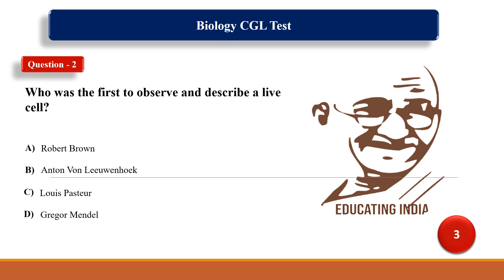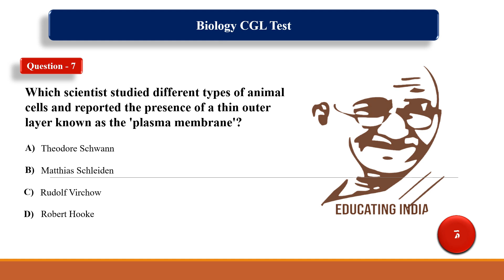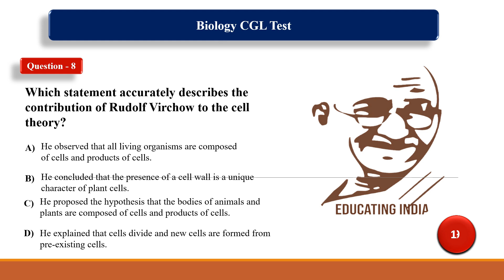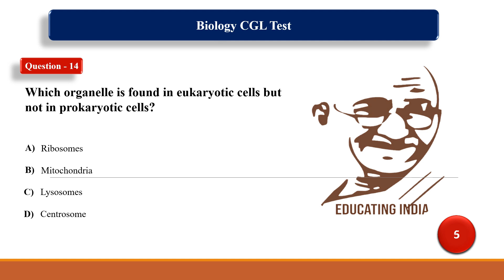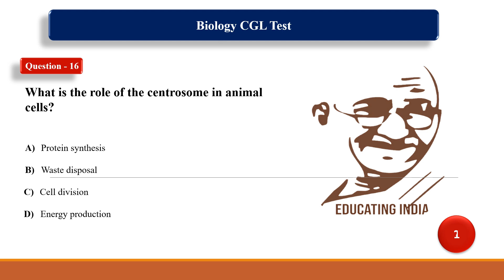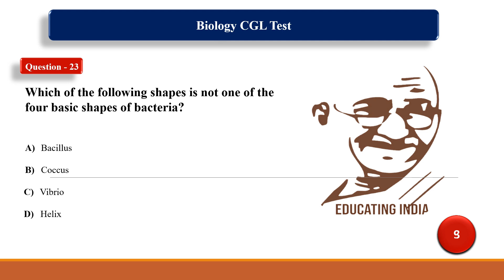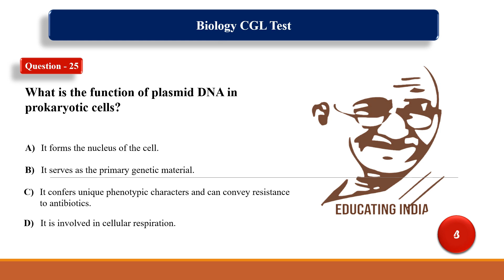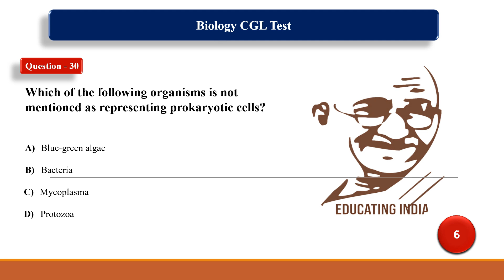CELL - THE UNIT OF LIFE||BIOLOGY TEST||CGL MOCK TEST - 2024||NCERT SYLLABUS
CELL - THE UNIT OF LIFE||BIOLOGY TEST - 2024||CGL MOCK TEST||NCERT SYLLABUS

cgl mock test 2024
cgl mock test
cgl mock test by gagan pratap
cgl mock test 2023
cgl mock test by aditya ranjan sir
cgl mock test english
cgl mock test 2023 english
cgl mock test by rakesh yadav sir
cgl mock test reasoning
cgl mock test live
NCERT book
ncert books for upsc
ncert book
ncert book kaise download kare
ncert books for neet
ncert book channel
ncert book class 6
ncert book kaise padhe
ncert books for upsc in hindi medium
ncert books in telugu
ncert book app
biology
cgl
cgl 2024
cgl syllabus 2024
cgl topper interview
cgl kya hai
cgl 2024 notification
cgl exam date 2024
cgl status